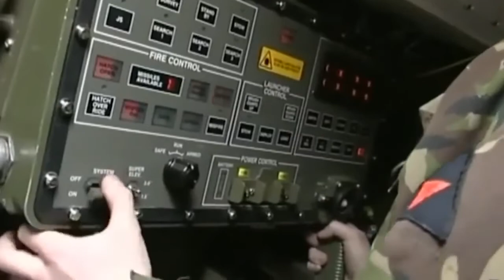ВСУ получили 6 зенитно-ракетных комплексов Stormer HVM. Военные впервые показали британский ЗРК